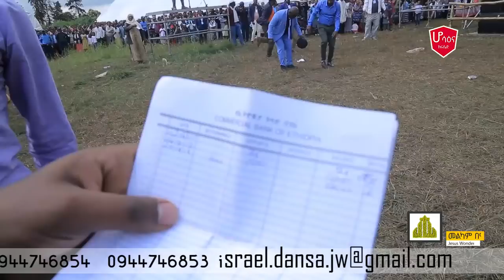ቤተሰብ የተውክ ዘመድ የተውክ ………Apostle Israel Dansa /Jesus Wonderful tv